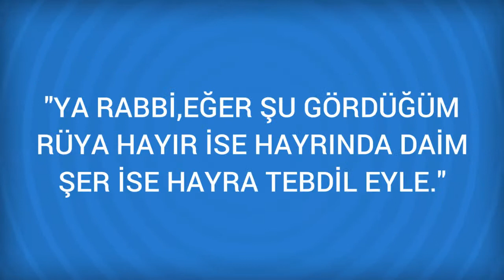Rüyada Tepe Görmek Ne Anlama Gelir, Ne demektir?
Rüyada Tepe Görmenin Anlamı Nedir? Öğrenmek için
 Tepe
 Saygın, hürmetkar kimseye. Düz ve yeşillik alanın ortasındaki tepe kişinin sosoyal konumuna, çevredeki düzlük ve yeşillik ise mülk ve etki alanına, tepe sırtalırnda yapılar ev halkına. Tepe bazen kadına, çocuğa ve hizmetçiye delalet